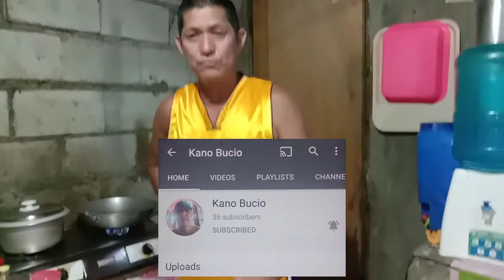Gusto mo ng kakaibang luto ng kare kare? Try Seafood Curry! Hmmmm..😋